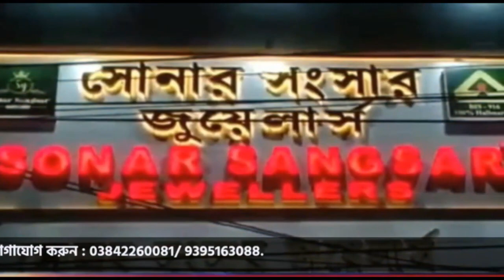Breaking: দুধ পাতিলে ধরা পড়লো বিশালাকার অজগর!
leanings.